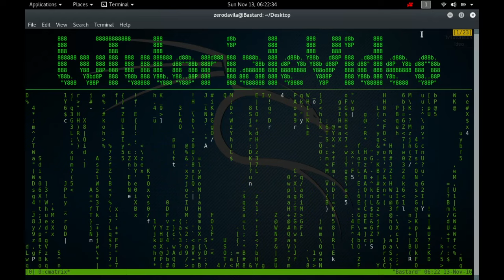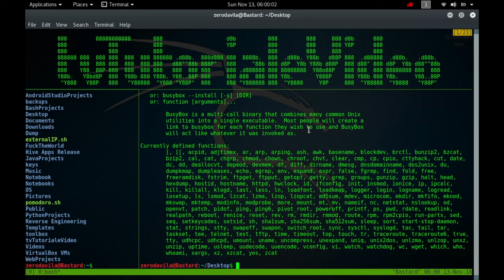Busybox - Introducerea -0- Tutoriale Video